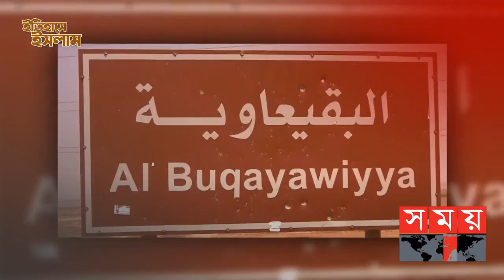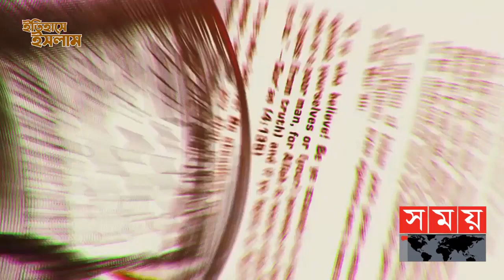এই সেই জনপ্রিয় সাহাবী গাছ। নবী করিম সাঃ দোয়ার বরকতে আজও জীবিত। mostpopular sahabi Tree.